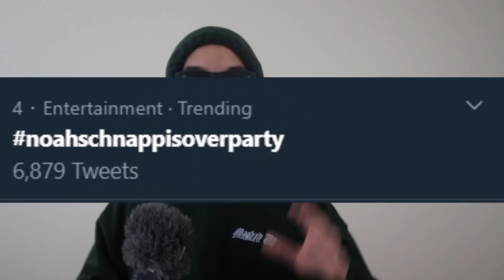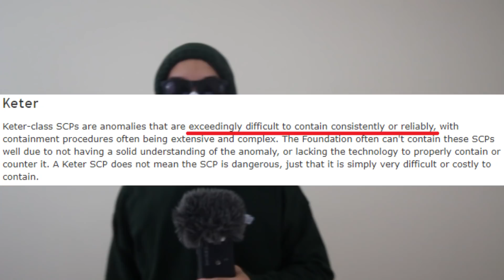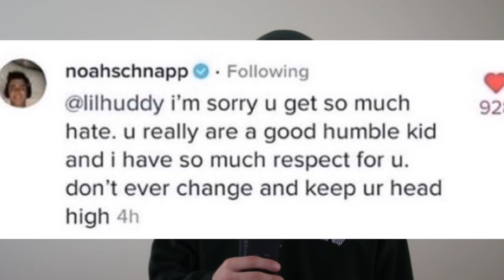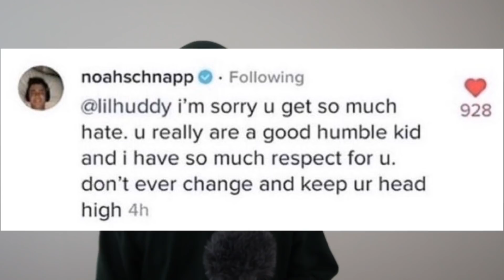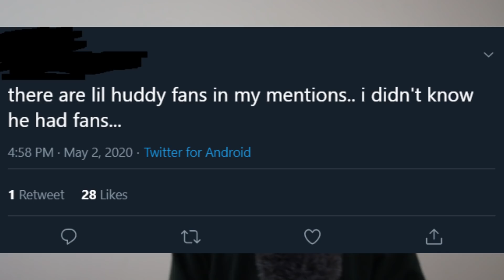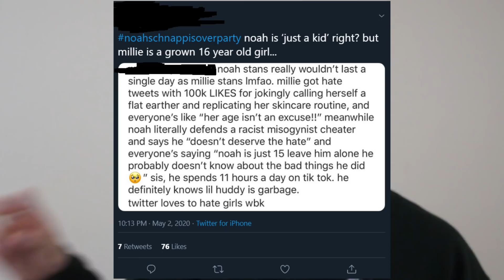Noah Schnapp is cancelled, apparently...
some people weren't happy with stranger things man noah schnapp, for something he said to lil huddy, idk why dont you watch the video and find out instead of stickin ur nose in the description man